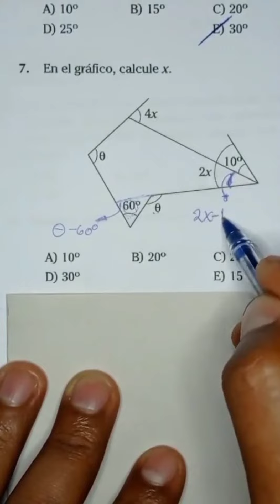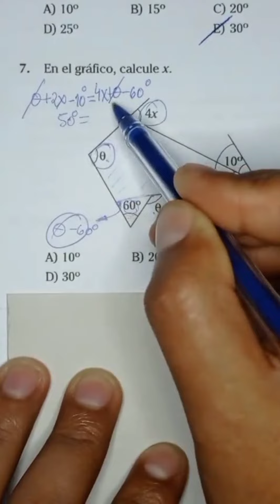Geometría. matemáticas sigueme unt perú geometría